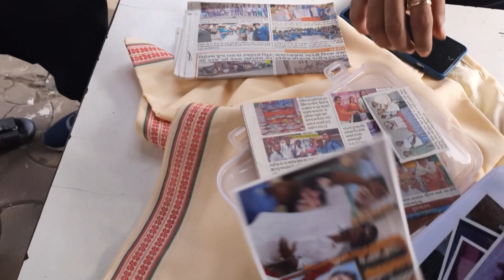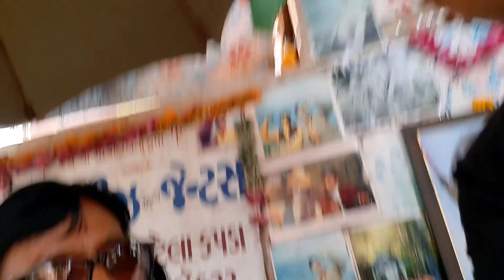Ahmedabad Me Rajesh Khanna Ke Sabse Bade Fan | Biggest Fan Of Rajesh Khanna | Dewana hai Khannaji ka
Ahmedabad ki galio me tailor ka kaam karne wale ye Raju, Rajesh Khanna ji ke bahot bade fan hai, ye har saal 10000 Rs kharch karke unka birthday manate hai.

Directed And Presented By
Dhirendra